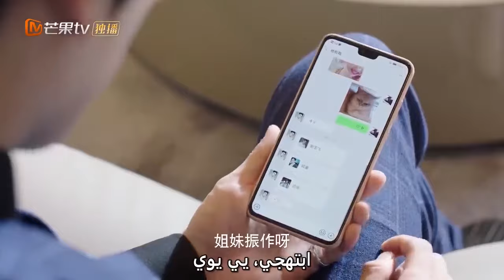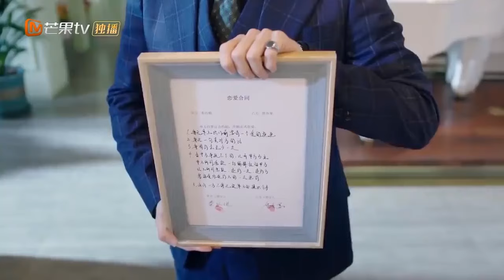أعلن السيد هي وتشين ييوي رسميا عن حبهما | Unforgettable Love | MangoTV Arabic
اسم المسلسل:  حب لا ينسي   Unforgettable Love

مقدمة:
          "حب لا ينسي" هو مسلسل إجتماعي رومانسي تدور أحداثه حول السيد "هيي" رجل الأعمال المشهور و الذي فقد أخيه و زوجة أخيه في حادث أليم حيث تركوا له طفلهم "شياو باو" ليربيه و لكن الطفل لديه إضطراب ما بعد الصدمة حيث فقد القدرة علي الكلام نهائياً و لا يستطيع الإندماج مع الأخرين  فيحاول السيد "هيي" أن يبحث عن طبيب ليعالجه نفسياً بأي ثمن و لكنه لا يجد من يستطيع تحمل "شياو باو" إلي أن وجد الطفل بنفسه الشخص الذي يحبه و يرتاح إليه و هي الطبيبة "تشين يو" فهي ناجحة جداً في الطب النفسي للأطفال و تعرف جيداً كيف تتعامل مع "شياو باو" فيطلب منها السيد "هيي" أن توقع معه عقد لمدة عام يلزمها أن تعيش معهم كزوجة السيد "هيي" و أم ل "شياو باو" حتي تنجح في جعل "شياو باو" يتحدث مرة أخري و لكن ترفض الطبيبة "تشين يو" رغم حبها ل "شياو باو"  و حبه الشديد لها و لكنها توافق بعد العديد من المفاوضات، ثم تطور الأحداث سريعاً و يشعر الطرفين بالحب و لكن يظهر من يريد التفريق بينهم فيضطروا للإبتعاد عن بعضهم , تري هل سيتمسكون ببعض من أجل حبهم و لأجل سعادة "شياو باو" أم ستتغلب عليهم العوائق؟